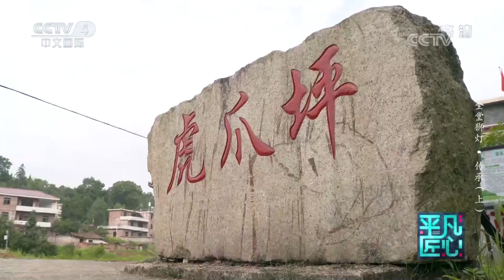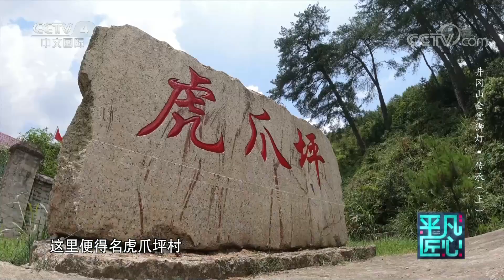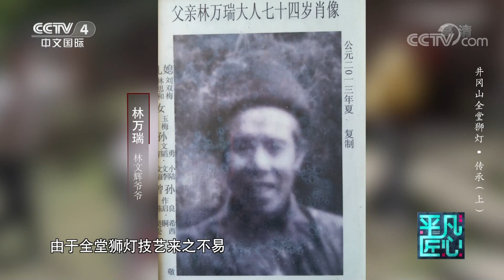井冈山全堂狮灯·传承（上）20210821 |《平凡匠心》CCTV中文国际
本期节目主要内容：井冈山全堂狮灯俗称全堂狮子，是一种以少林洪家拳为基础，其中舞龙舞狮与武术相结合的一种传统体育和民间表演艺术。林文辉是井冈山全堂狮灯的国家级非物质文化遗产传承人，全堂狮灯的训练教学、表演活动等，都是由林文辉来组织安排的。